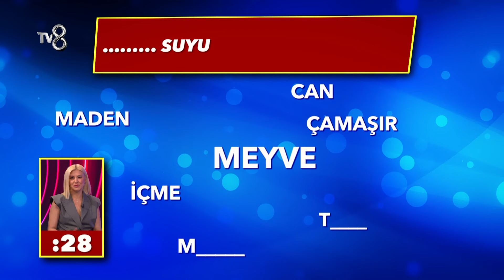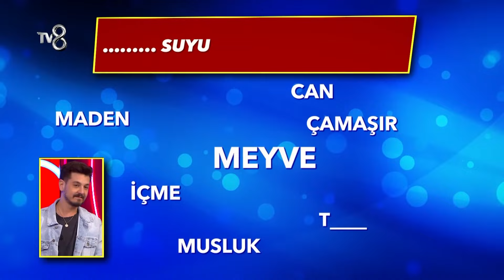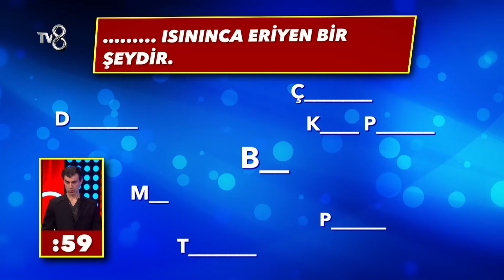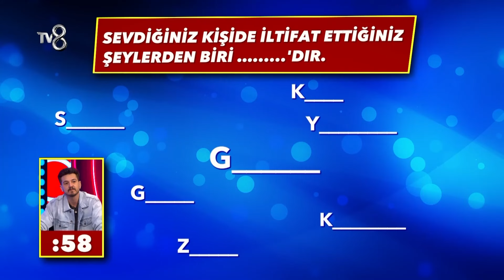Cevap Ver Türkiye 3. Tur | Cevap Ver Türkiye 28. Bölüm